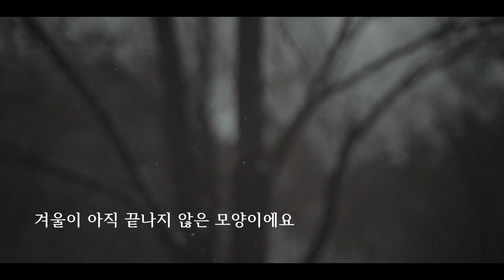감자고로케ㅣ치즈 품은 고로케ㅣ아이들 간식, 맥주 안주로 좋은 고로케 만들기ㅣPotato croquetteㅣSnow Day Bonus Video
*영상 풀시청 부탁드려요 ^0^

안녕하세요 달밥입니다~
오늘은 감자고로케를 만들어봤어요^^
냉장고에 있는 재료만으로 뚝딱! 만든 감자 고로케
바삭바삭 식감도 좋고, 부드러운 감자와 당근 양파 스팸
그리고 치즈의 어우러짐이 최고였습니다!!

감자고로케 만들기
- 재료
감자 3개
당근 1/3개
양파 1/2개
스팸 1/2개 (작은캔)
밀가루 2큰술
계란 1개
물 50ml
피자치즈
튀김가루 많이
식용유 충분히

- 만드는 방법
1. 감자는  소금 물에 반 잘라서 삶아요
(소금물에 삶아야 맛있어요. 반 자르면 익는 시간이 단축되요)
2. 삶아진 감자는 껍질을 벗기고 으깨요 (뜨거울때 벗기면 잘 되요)
3. 당근, 양파,  스팸을 잘게 다져요
4. 당근, 양파,  스팸을 잘게 다진후 팬에 볶아요 (소금 후추 살짝)
5. 볶은재료들을 으깬 감자에 넣고 밀가루 1/2큰술 넣어 잘 섞어주세요
6. 으깬감자와 섞은 재료를 치대며 손으로 고로케 모양을 만들어요
7. 튀김반죽 (물50ml,계란1개,밀가루 1큰술반) 만들어서 고로케 넣고
튀김가루를 잘 묻혀서 튀길 준비해주세요
8. 기름을 팬에 충분히 (고로케 잠길만큼) 넣고 튀김가루 떨어트려
바로 올라오면 고로케를 넣어서 익혀줍니다
9. 중, 약 불로 불조절 하면서 노릇하게 익혀주세요 센불로 하면 타요
10. 노릇하게 익으면 기름 뺀 후 접시에 담아서 좀 뿌려주면 완성!

저녁을 일찍 먹고 고로케를 만들었는데요,
감자랑 나머지 재료들이 다 냉장고에 있어서 또 머리속으로 만드는
과정을 떠올려보니 금방 할 것 같은거예요...하지만 금방 못해요ㅎ
감자는 미리 삶아뒀지만, 그래도 금방 못했어요 ㅋㅋ
감자 반죽에 들어가는 속재료가 좀 양이 많았는지 모양이 잘 안 잡혔어요
그래도 튀겨 놓으니까 완전 맛있어요!!! 치즈 넣은게 훨씬 맛있고
치즈 안 넣은 것도 담백하고 고소하니 맛나더라구요^^
집에 감자가 있다면 꼭 한번 만들어 보세요~ 진짜 맛있어요!! ㅎㅎ

오늘도 달밥에 와주신 구독자님들, 시청자님들~~ 정말 감사합니다 :)
그럼 행복하고 활기찬 하루 보내세요!!!
안녕

- 촬영장비 -
카메라 a7m3 / a7r3
렌즈 ZEISS Planar T * FE 50mm F1.4 ZA / 탐론 28-75mm F2.8 Di III RXD
마이크 소니 ECM-B1M

Hello, this is Dalbab~
Today I made potato croquette^^
Only ingredients that have a refrigerator! Homemade potato croquette
Good crunchy texture, soft potato and carrot onion spam
And the combination of cheese was the best!!

Making potato croquette
- material
3 potatoes
1/3 carrot
1/2 onion
1/2 spam (small can)
2 tbsp flour
1 egg
50 ml of water
Pizza cheese
A lot of tempura powder
Enough cooking oil

1. Cut potatoes in half in salt water and boil
(It's delicious when it's boiled in salt water. If you cut it in half, the cooking time will be shortened.)
2. Peel and crush the boiled potatoes. (Peel it when it's hot, it works well)
3. Chop the carrots, onions and spam finely
4. Chop the carrots, onions and spam finely and fry them in a pan (a little salt and pepper)
5. Put the roasted ingredients in the mashed potatoes and mix well with 1/2 tablespoon of flour.
6. Knead the ingredients mixed with mashed potatoes to make a croquette shape by hand
7. Make tempura dough (50ml of water, 1 egg, 1 tablespoon of wheat flour) and put the croquette
Soak in the tempura powder and prepare to fry
8. Put enough oil in the pan (soak the croquettes) and drop the tempura powder
When it comes right up, add the croquette and cook it
9. Cook it golden while heating it over medium and low heat.
10. When it is brown, drain the oil, put it on a plate, and sprinkle it on it.
Make it delicious~ :)